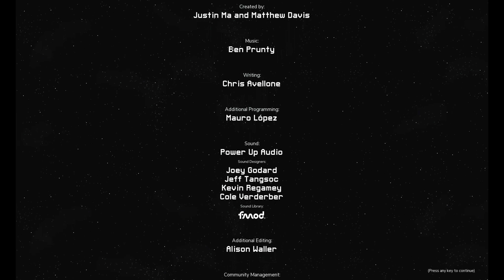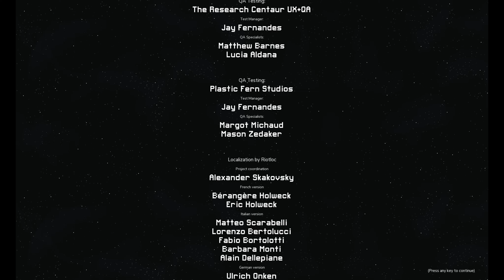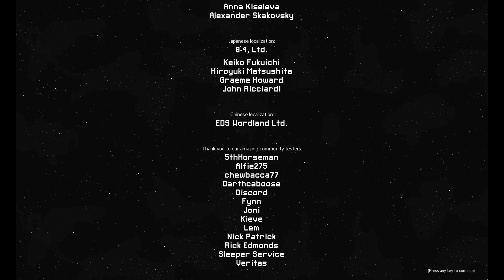Into The Breach (Hard) Rift Walkers - Volcanic Hive (Boss) Part 2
Into The Breach (Playthrough)
Volcanic Hive (Boss) Part 2
Difficulty: Hard
Squad - Rift Walkers
4K Resolution and 22fps
No Commentary